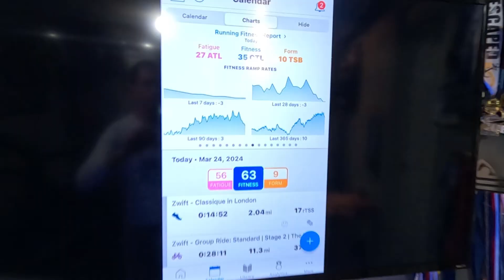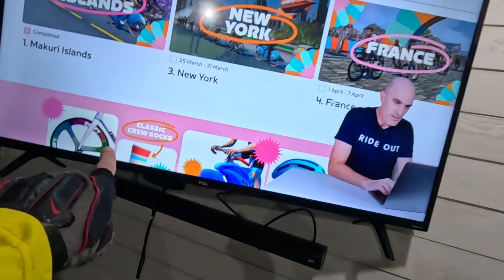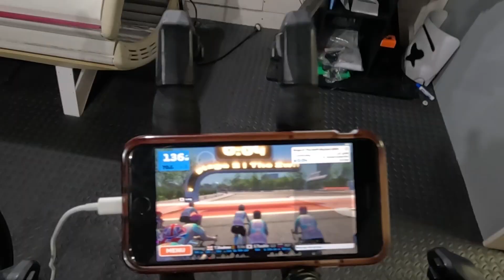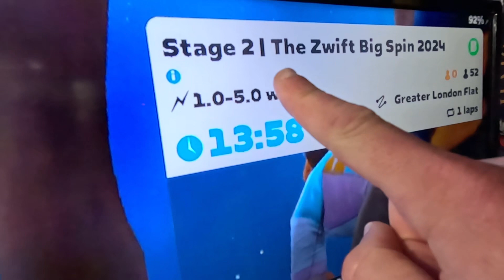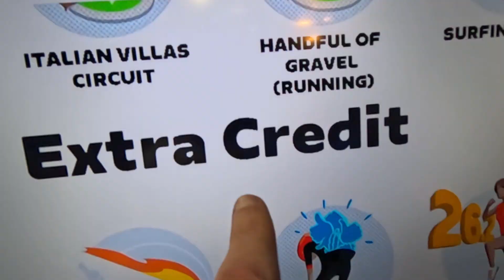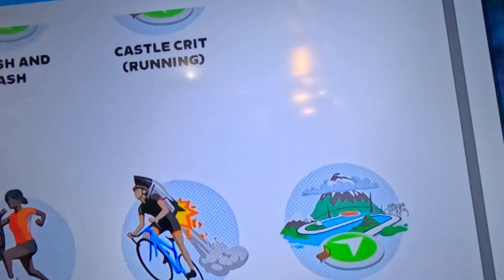Zwift Big Spin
Triathlon Training Volume 8 of the 2024 season. @Zwift